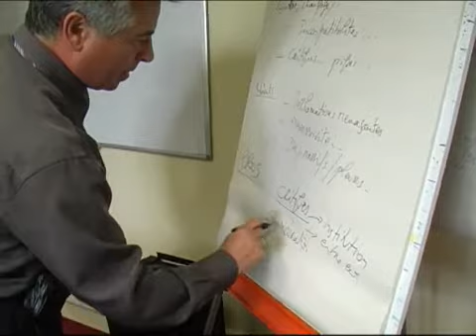Virage Conseil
Le film de Virage Conseil, est en ligne sur son nouveau site internet. Ce spécialiste de la Force de Vente depuis 1993, basé à Lorient (Morbihan 56) mais développant son expertise sur tout le territoire national, a confié à e-mage concept la réalisation de ce clip qui met présente de manière dynamique les activités et les nombreux atouts de cette société